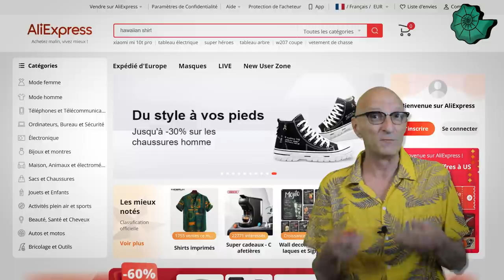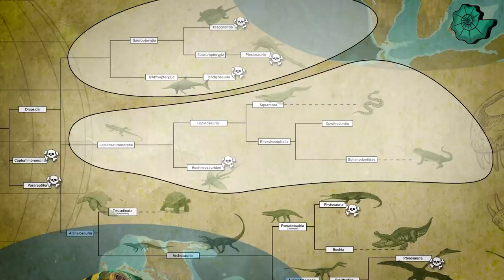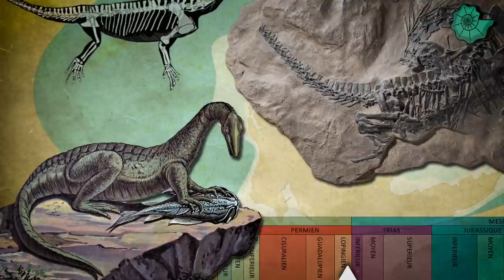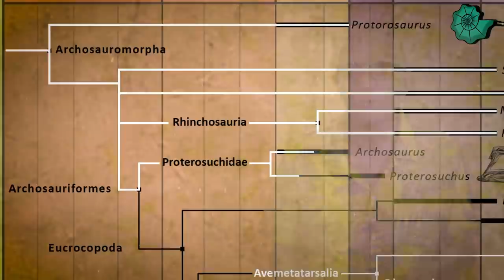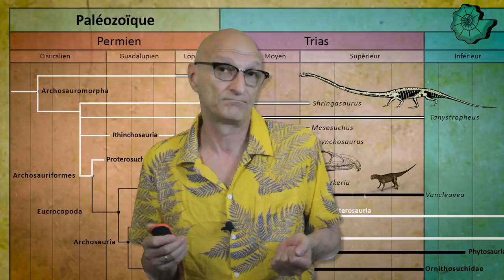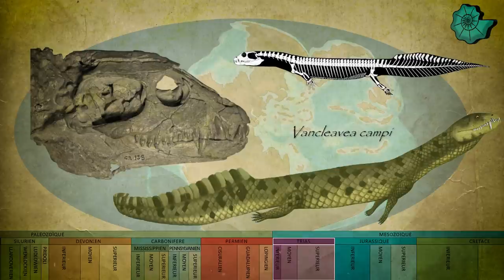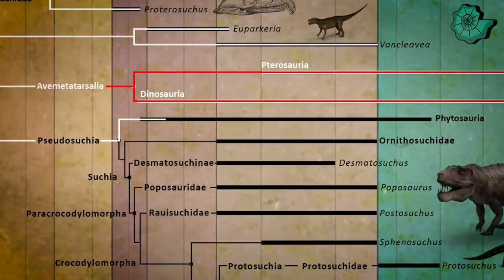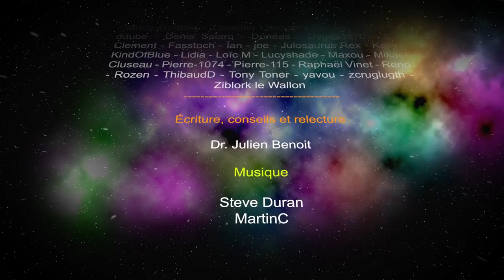Aux origines des crocodiles 1/3 - (crocodiliens) - Paléontologie - Simplex Paléo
Il y a plus de 250 millions d'années, sur les terres pangéennes, au sein de la lignée reptilienne, apparaissait un groupe d'animaux... Et parmi eux, ceux à l'origine des crocodiliens actuels.

Cela économisera votre argent quand vous achetez sur Aliexpress !

* 18:50 : Dinocéphalosaurus

Remerciements
- Aux Tipeurs / Utipeurs / Paypaleurs !

Sources :

• L'évolution de l'ornementation osseuse chez Pseudosuchia: contraintes morphologiques versus adaptation écologique
• L'évolution précoce des archosaures: relations et origine des principaux clades
• La sélection sociale et sexuelle peut-elle expliquer le museau bizarre des archosauriformes protérosuchidés?